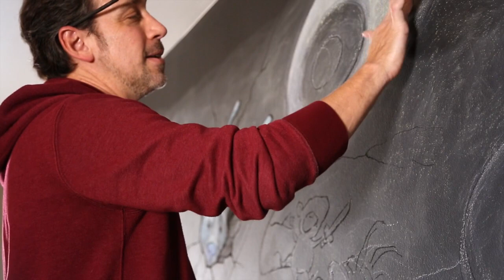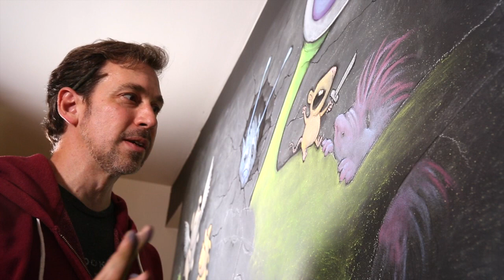David Zinn: Chalk Art Brought to Life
David Zinn is an Ann Arbor artist known for his temporary street art composed entirely of chalk, charcoal and found objects that is entirely improvised on location. Most of these drawings (most notably "Sluggo") have appeared on sidewalks in Ann Arbor and elsewhere in Michigan, but some have surfaced as far away as subway platforms in Manhattan and construction debris in the Sonoran Desert. Zinn’s chalk work began in 2001 as an excuse to linger outdoors and pursue his inner-child, but has since achieved global notoriety.

Give his temporary chalk-based creatures a safe haven away from rain, by taking his art home with you